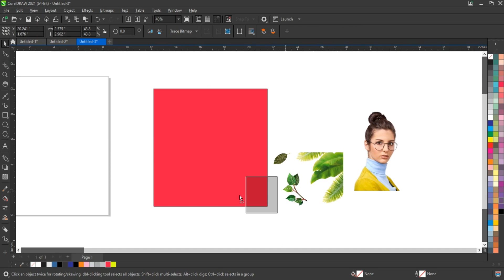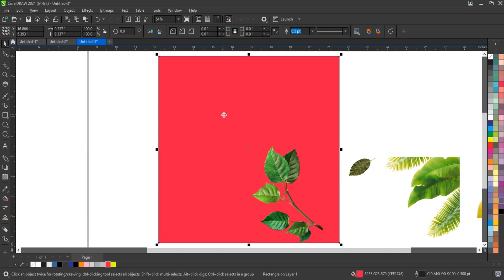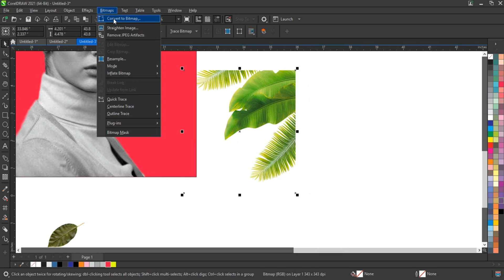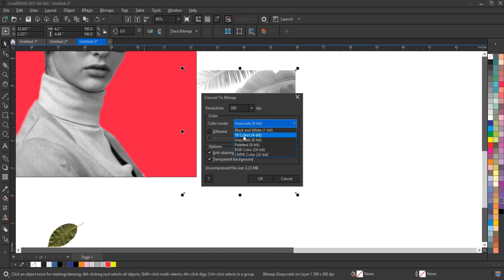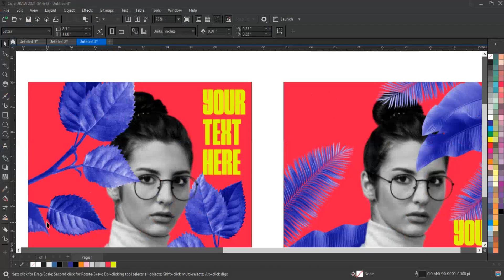How to Create Amazing Social Media Ads Design Using CorelDRAW - Ahsan Sabri